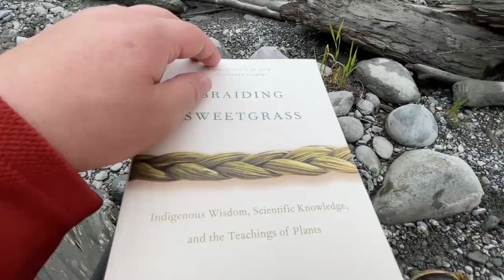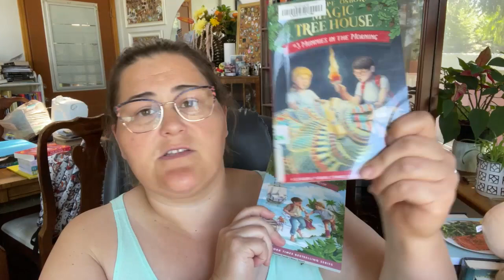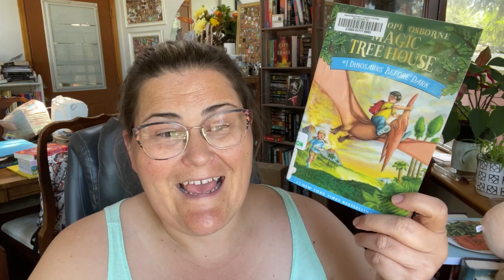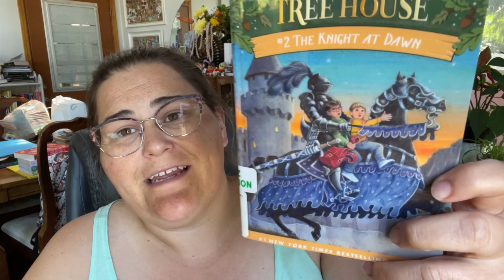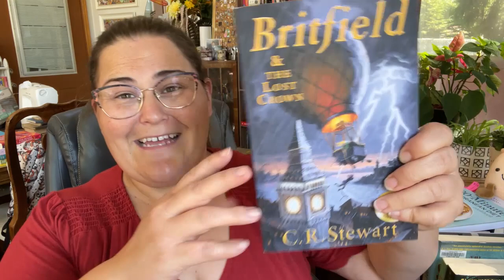Sunday Sum-up | Field work and book reviews! | July 24th, 2022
Books reviewed in this video:
A Psalm for the Wild-Built by Becky Chambers
A Good Marriage by Kimberley McCreight
Magic Tree House #1 - Dinosaurs Before Dark by Mary Pope Osborne
Magic Tree House #2 - The Knight at Dawn by Mary Pope Osborne

Books mentioned but not reviewed:
Shadow of the Wind by Carlos Ruiz Zafon
In An Absent Dream by Seanan McGuire
Britfield and the Lost Crown by CR Stewart
Britfield and the Rise of the Lion by CR Stewart